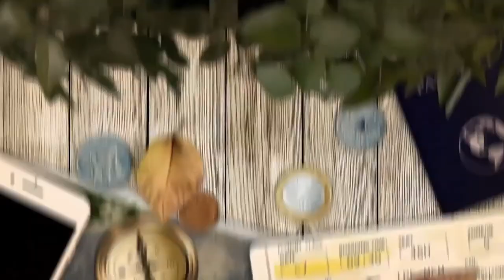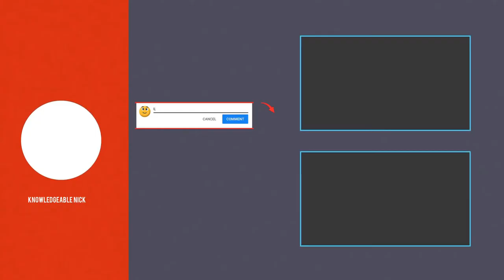Disney's Jungle Cruise Music and Ambiance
Hello everyone, I am back! I thought I’d try something different. I made a mix of junglecruise music complete with jungle sounds and ambiance. Now you can study, sleep, or anything else while you float down the dangerous waters with the legendary Jungle Navigation Company!